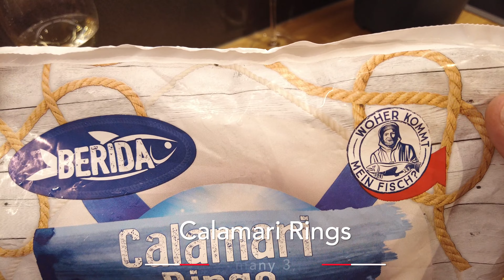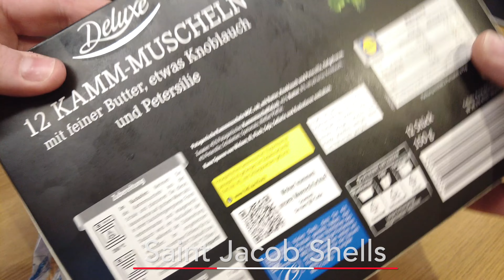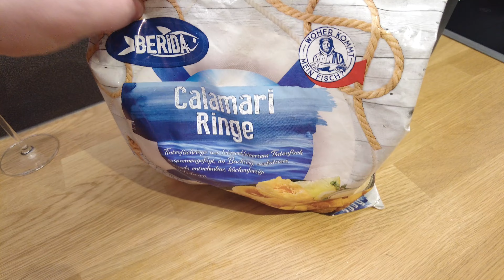Spontaneous Dinner. Sour Cream , Shrimp , Calamari Rings , Saint Jacob Shells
Spontaneous dinner
Sour Cream ,Shrimp , Calamari Rings, Saint Jacob Shells
Welcome, a family of three will test food, drinks and so on from different countries.